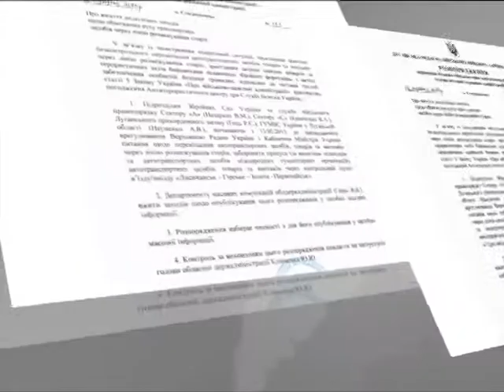Москаль запретил ездить в «ЛНР»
Движение любого транспорта на оккупированные территории через Луганщину запрещено. Исключение - велосипедисты, пешеходы и международные гуманитарные организации.

Рух будь-якого транспорту на окуповані території через Луганщину заборонено. Виняток - велосипедисти, пішоходи та міжнародні гуманітарні організації.